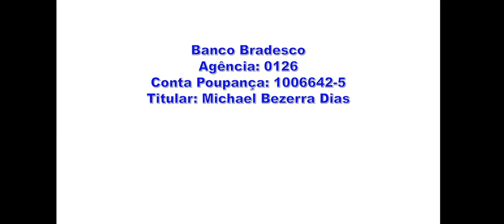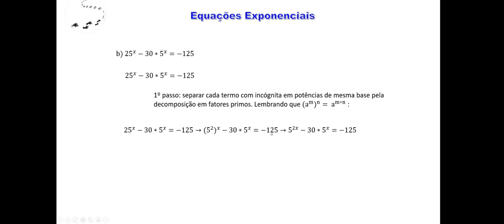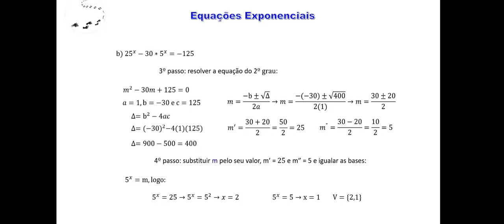Funções - Aula 208 - Função Exponencial - Equações Exponenciais -Exercício 6